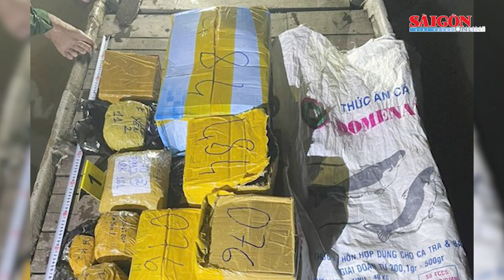Tử hình kẻ giết bạn gái cũ vì ghen tuông | Tin nóng 20H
Tin nóng tối 26-7 có các thông tin đáng chú ý: Đăng tin sai sự thật, thanh niên nhận mức án 12 tháng cải tạo không giam giữ; Nhập lậu 19kg nghi vàng từ Campuchia về Việt Nam; Tử hình kẻ giết bạn gái cũ vì ghen tuông…